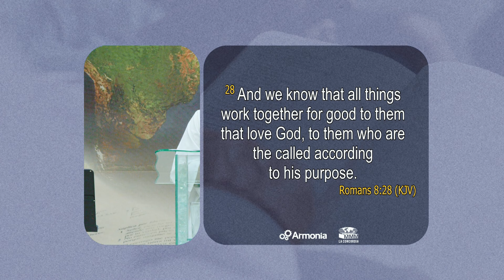11-09-2024 Todas las cosas obran para bien - (Hna. Angie Ramírez)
📖Romanos 8:28

📍Muchas veces pasamos por ciertas situaciones que nos hacen pensar que Dios es ajeno a nosotros. Pero ignoramos el propósito de nuestro creador, porque puede que muchas de aquellas cosas malas que nos suceden esten dentro de la voluntad de Dios.
📍Amar a Dios es someter nuestra voluntad a la voluntad de Dios, es dejar nuestros deseos y actuar de acuerdo a como nuestro señor quiere que vivamos.